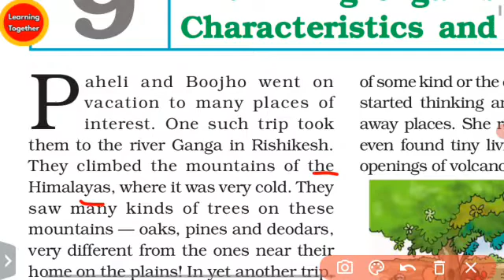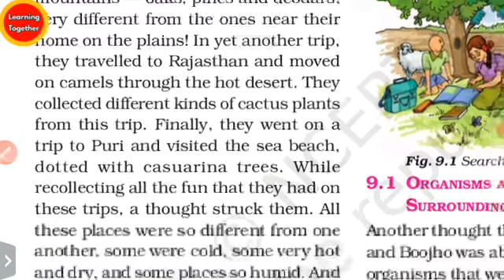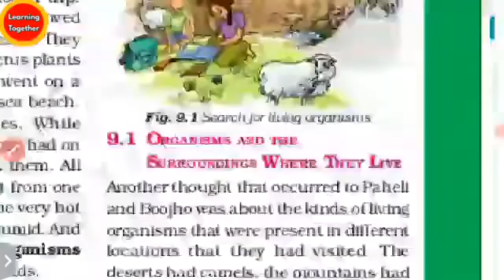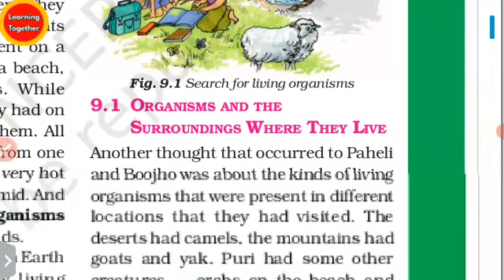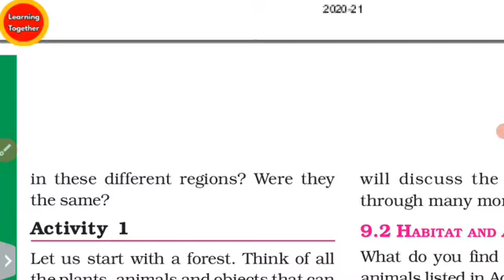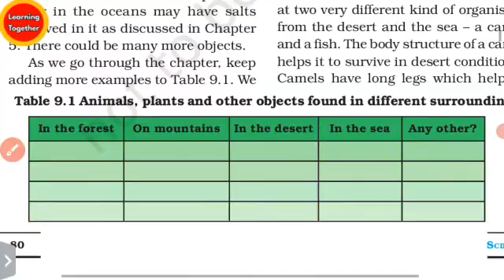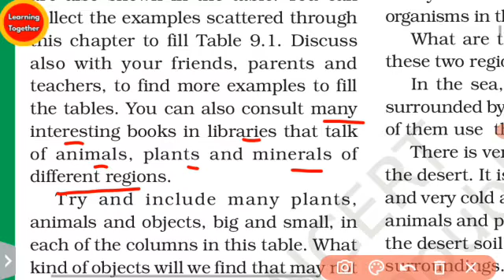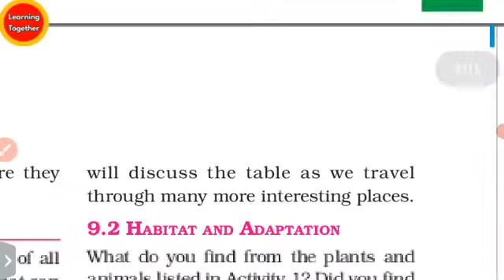Class 6th science chapter 6 The Living organisms Characteristics and Habitats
NCERT Class 6th science chapter 6 The Living organisms Characteristics and Habitats in ODIA  Part 1 @LEARNINGTOGETHER

In this video we discussed the Class 6 SCIENCE Chapter 6 The Living organisms Characteristic and Habitats, organisms and the surrounding where they live

ncert class 6th science book summary the living organisms characteristics and habitats in ODIA